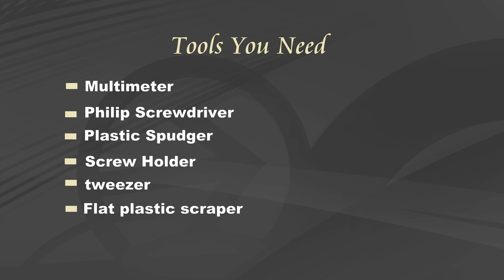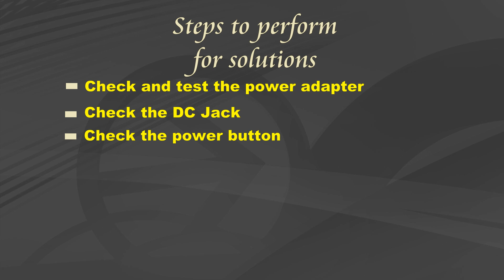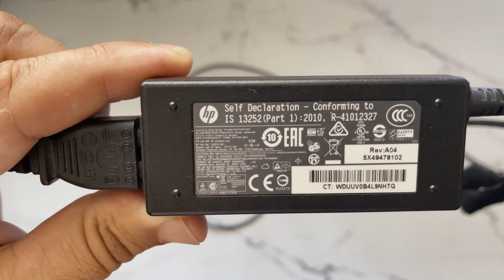how to troubleshoot a dead laptop step by step: HP ProBook 450 G4 not turning on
in this video, I am working on a dead HP ProBook 450 G4 Laptop, which does not turn on.
i have covered step by step instructions on how to troubleshoot or diagnose dead laptop. You can follow the similar steps on any dead laptop.

WARNING!
I/We, SimpleTechSolutions, are not responsible for property damage or injury incurred as a result of any of the information contained in this video. Information given in this video is for education purpose ONLY.
Any injury, damage or loss that may result from improper use of the tools, equipment, or the information contained in this video is the sole responsibility of the user and not SimpleTechSolutions. USING THIS TUTORIAL AT YOUR OWN RISK.